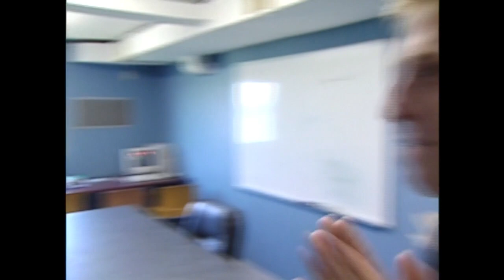Rest In Peace: Chris Schultz (1960-2021)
A Big Man with a Big Heart.  You will be missed.  Our thoughts and prayers are with the family and friends of our beloved colleague Chris Schultz.